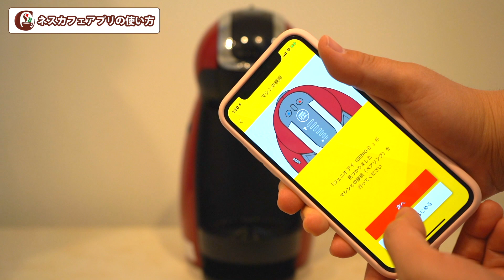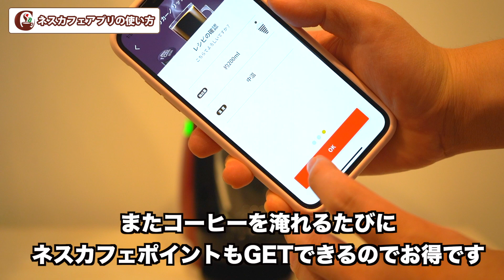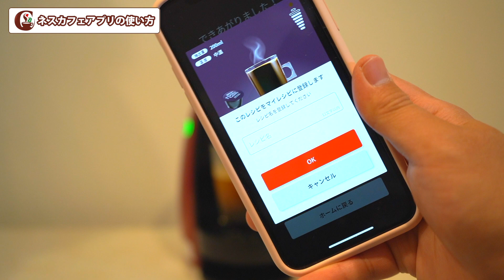『ネスカフェ ドルチェグスト ジュニオ アイ』の使い方/ネスカフェアプリの設定方法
2019年の新型モデル『ドルチェグスト ジュニオ アイ』の使い方と、Bluetoothに対応したジュニオ アイで使うネスカフェアプリの設定方法をご紹介しています。

お得なドルチェグストマシン本体無料のプラン解説はこちら

ネスカフェ ドルチェグスト公式はこちら